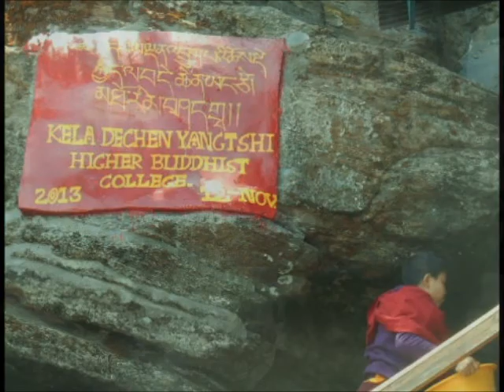Kila Gompa Trip--Grade 9 Utpal Girl High School, Paro Bhutan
A day trip to Kila Gompa near Chele La Pass, Bhutan, a Buddhist Nunnery where about 45 nuns live, work, study, and meditate.